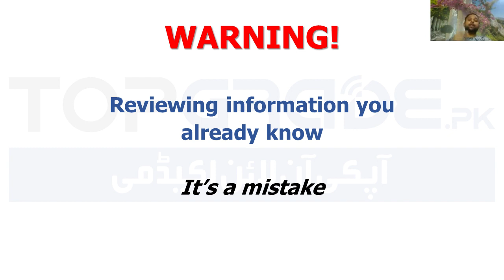How does reviewing information you already know cause failure in MDCAT? | MDCAT 2023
This video asks, "How does reviewing the information you already know cause failure in MDCAT?"

Reviewing information you already know can sometimes lead to failure in the MDCAT (Medical and Dental College Admission Test). While checking is essential to exam preparation, solely relying on familiar topics can create a false sense of confidence and neglect the need for comprehensive study.

In this video, you will learn new alternatives for preparing for the MDCAT 2023 Entry Test.

Prepare yourself for MDCAT with TopGrade.pk.